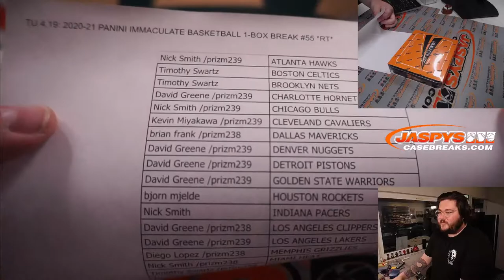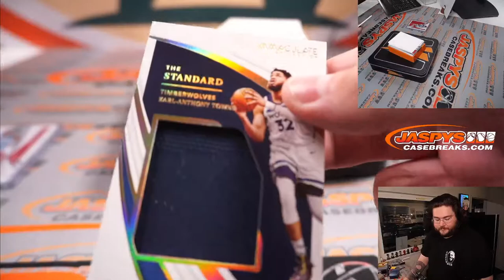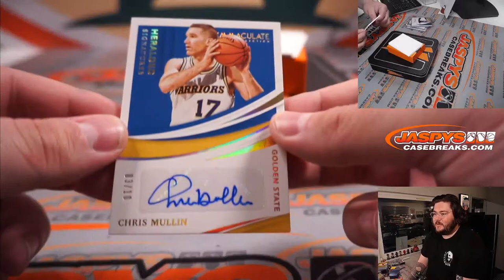PT. 2 - TU 4.19: 2020-21 PANINI IMMACULATE BASKETBALL 1-BOX BREAK #55 *RT*